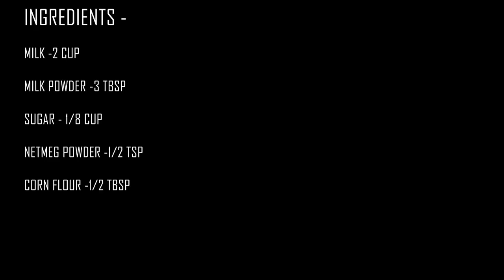2 कप दूध से बनाए बिल्कुल बाजार जैसी क्रीमी कुल्फी एक बार बनाया तो पूरी गर्मिया बना कर खायेंगे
there are many types of recipes we are making in our channel and the video is very easy to make at home .

हमारा मनोबल बढ़ाने  के लिए अप हमारी वीडियो को लाइक भी कर सकते है ।

धन्यवाद् ।😊😊😊😊

Category
Music